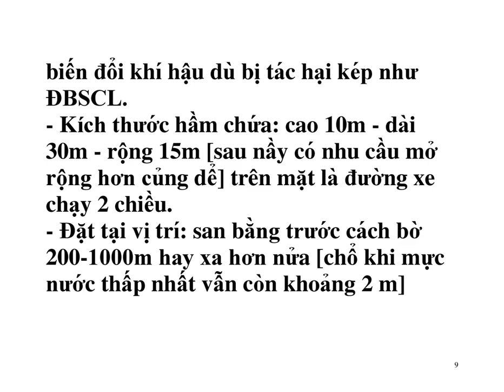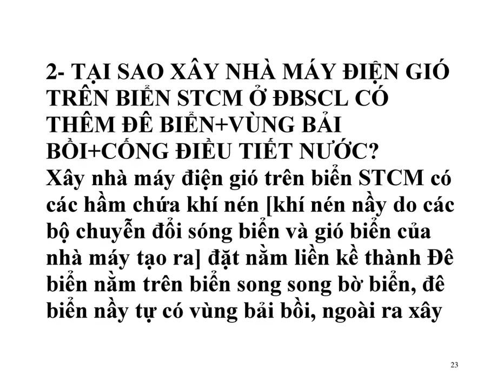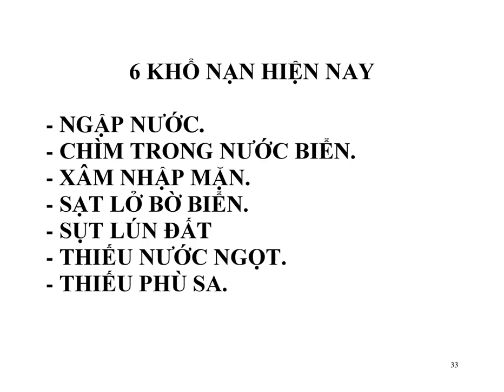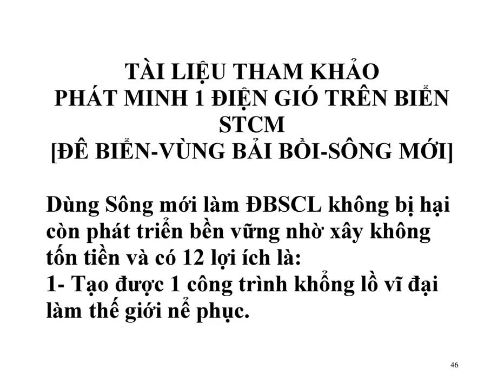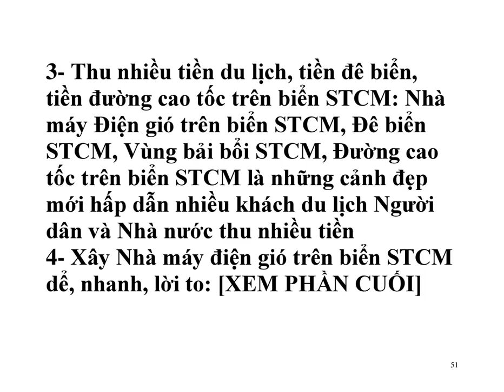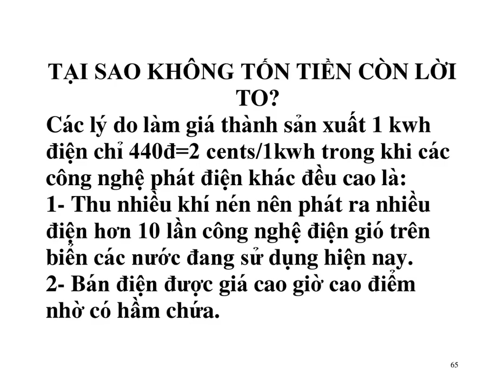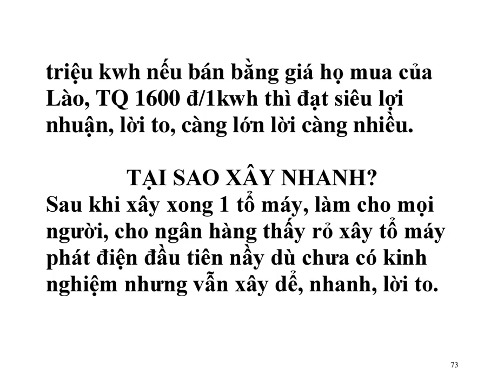Xây 1 Đại công trình phát điện lớn nhất thế giới không tốn tiền còn sinh lời và nhiều lợi ích khác